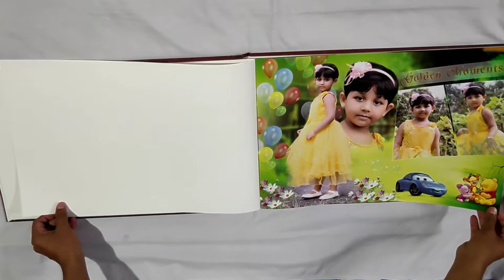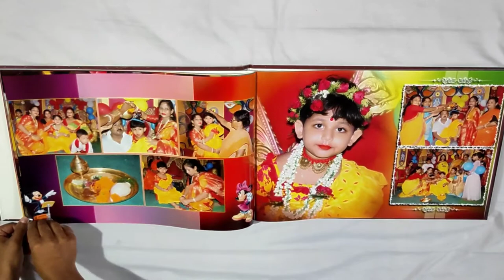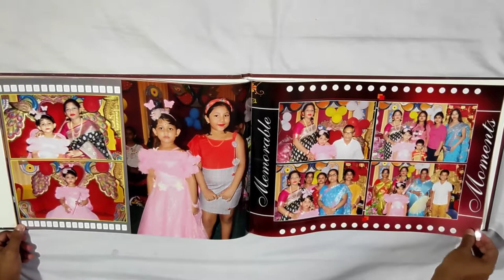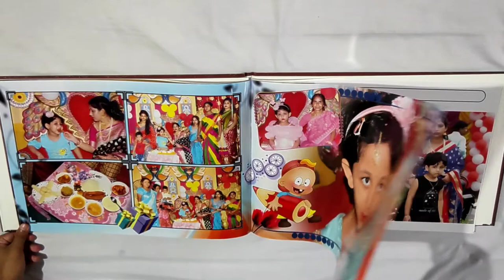Birthday Photo Album | Wedding Album